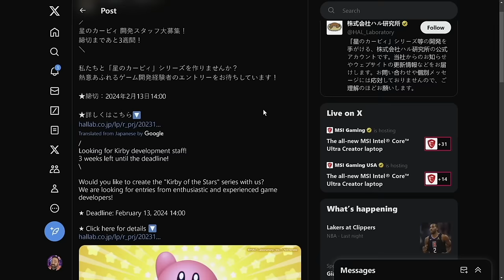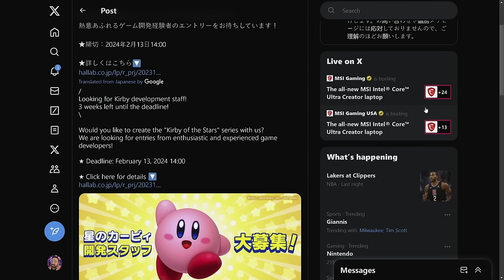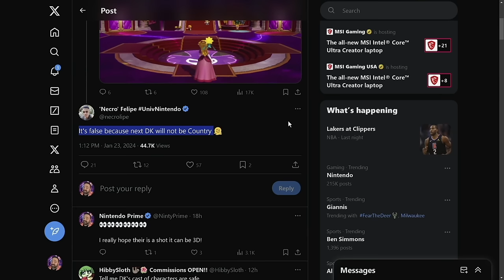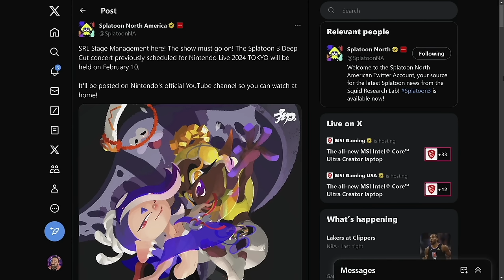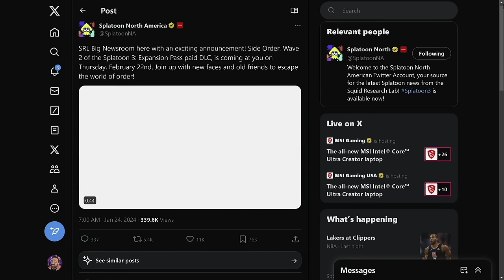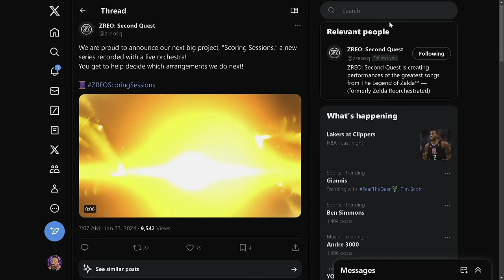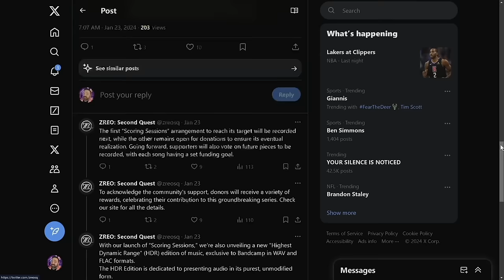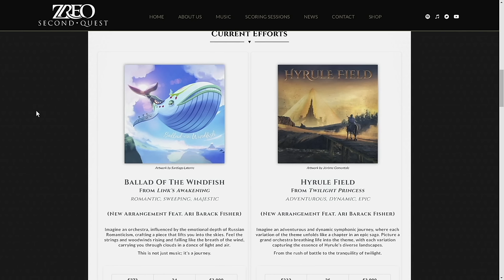HUGE Nintendo News Dropped! Kirby, Donkey Kong, Zelda... Oh My! | Prime News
Get ready for a Nintendo extravaganza as we dive into the latest news! Kirby, Donkey Kong, and Zelda are all making headlines, and we've got the scoop. From brand new games to concert announcements, this is a video you don't want to miss.

00:00 - Intro
00:27 - A New Kirby Game is Coming!
01:49 - New Donkey Kong Game Rumor!
03:53 - Zelda & Splatoon Concerts Happening!
05:29 - Splatoon 3: Side Order DLC Release Date!
06:29 - ZREO Launches New Project, Kicked Off With Midna Music from Twilight Princess!